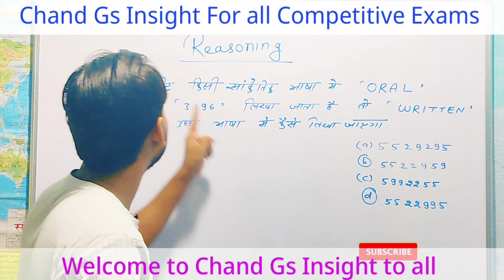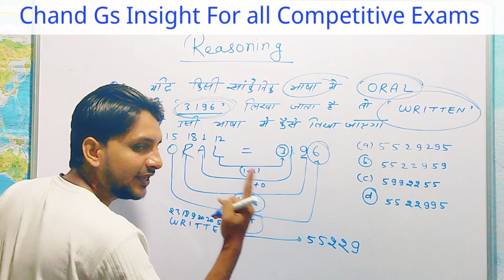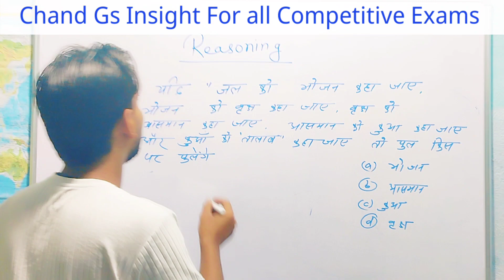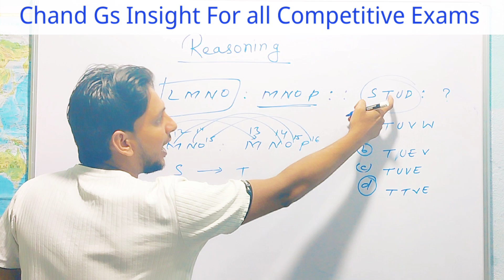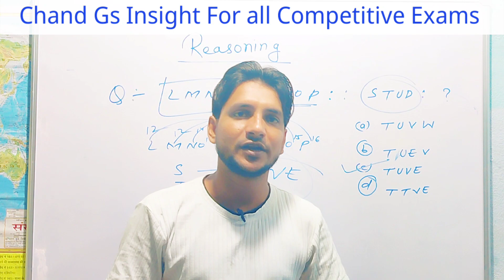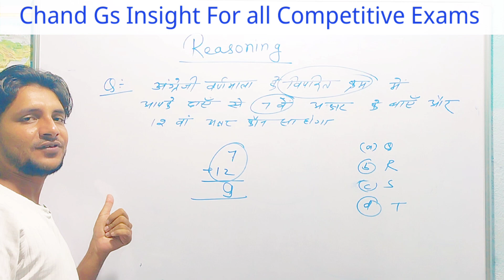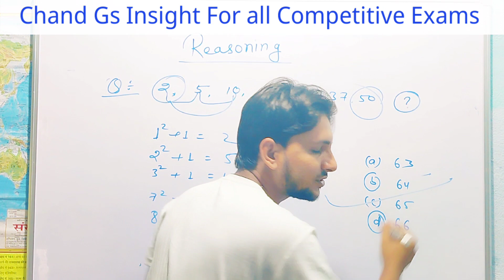Reasoning || 5 Star Questions || 5 magic Concept || Iq test || For banking,Ssccgl ...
reasoning alphabet tricks reasoning ssccgl railwayexam ssccgl generalscience#generalknowledgequestions ssccgl bpsc railwayexam viralshortvideo with easy concept how to make hydrogen bonds, know details solution about Hydrogen Bonds , fact and details solution
some important videos links for you  -

- Part - 1, ATOMIC STRUCTURE || परमाणु संरचना || WITH EASY CONCEPT FOR BPSC, SSC AND OTHERS COMPETITIVE EXAMS

- Part -2, || Atomic Structure || परमाणु की संरचना || With Easy Concept || हम केवल पढ़ाते नहीं,बल्कि सिखाते है

- Number System |Class -1 Tricks ,Ssc ,Railway etc || इकाई अंक आसानी से कैसे निकले।।

- Number System ||Class -02 Tricks SSC etc|| इकाई अंक ( Unit disgit and Rule of divisibility)

- Number System Class-03 ||tricks For SSC & others Rule of divisibility(विभाज्यता का नियम)

- General science (Chemistry) सभी प्रतियोगिता में पूछे जाने वाले प्रश्न अब चुटकी में बनेगा।Chand sir

- Number Series|| Reasoning|| with easy tricks|| bpsc ssccgl railwayexam bankingexams ...By A Chand

- Number Series || Reasoning || Number series with easy concept || हम केवल पढ़ाते नहीं,बल्कि समझातेहैं

- Number Series Reasoning tricks || Number series के इसी तरह के प्रश्न आयेंगे सभी प्रतियोगिता में।
generalscience generalknowledgequestions ssccgl bpsc railwayexam viralshortvideo with easy concept how to make hydrogen bonds, know details solution about Hydrogen Bonds , fact and details solution
reasonig
reasoning
reasoning questions
reasoning book
reasoning syllabus
reasoning book pdf
reasoning questions in hindi
reasoning syllabus for ssc
reasoning questions pdf
reasoning meaning
reasoning syllabus for ssc cglcoding decoding
coding decoding questions
coding decoding questions pdf
coding decoding in hindi
coding decoding reasoning
questions
coding decoding questions in hindi
coding decoding tricks
coding decoding pdf
coding decoding opposite letter
coding decoding questions for
bank po
coding decoding mock testmaths puzzl
maths puzzle
maths puzzles
maths puzzle questions with
answers
maths puzzle questions
maths puzzles for class
Reasoning || 5 Star Questions || 5 Star Concept || Iq test